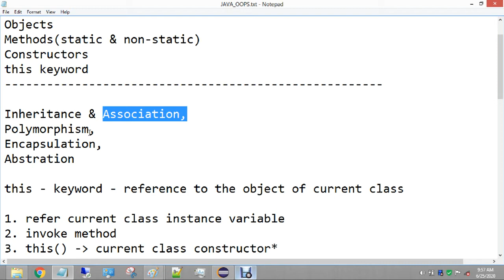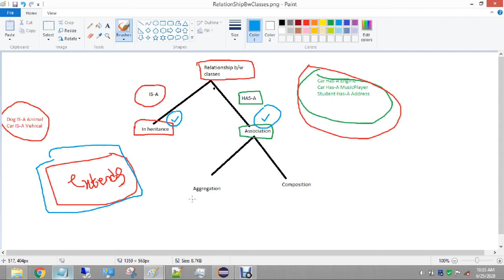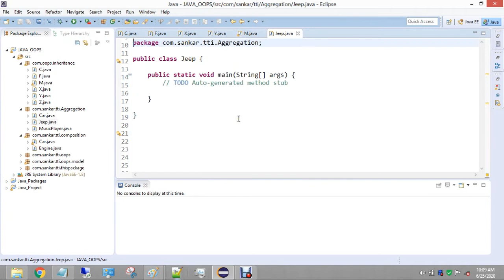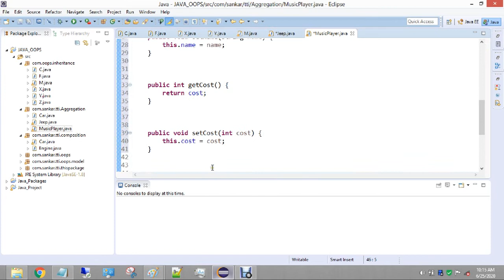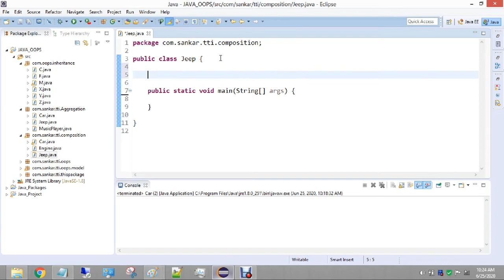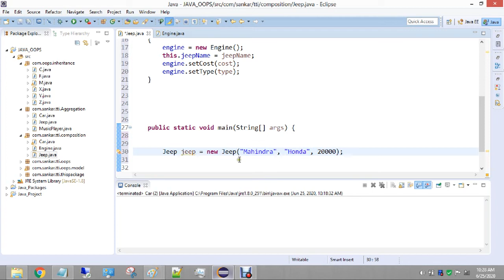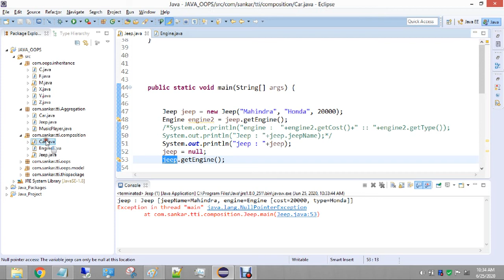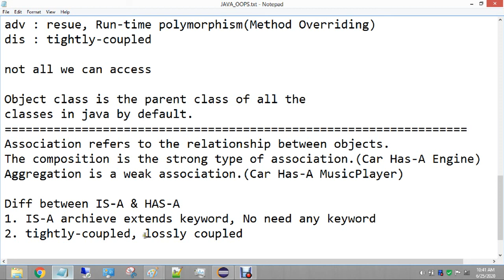🔴Association(HAS-A) in Java | What is Aggregation in java | What is Composition in java | Telugu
In this video, I explained and showed what the is Association in java and what are types are there under Association with realtime examples.
And Explained what is the difference between IS-A and HAS-A Relationship in java.

Association refers to the relationship between objects.
The composition is a strong type of association. (Car Has-A Engine)
Aggregation is a weak association. (Car Has-A MusicPlayer)

Difference between IS-A & HAS-A
1. IS-A achieve by using extends keyword, No need to use any special keyword. Through the Instance variable.
2. Tightly-coupled, loosely coupled.

core java in Telugu.